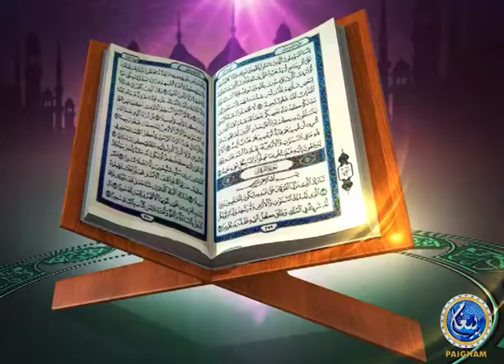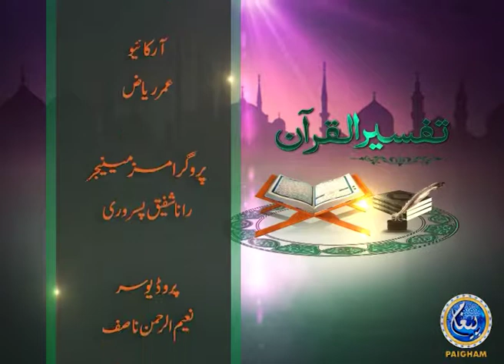Tafseer ul Quran | Surah Al-Imran Ayat 84-87 | EP149 | Prof.Dr Muhammad Hammad Lakhvi | Paigham TV